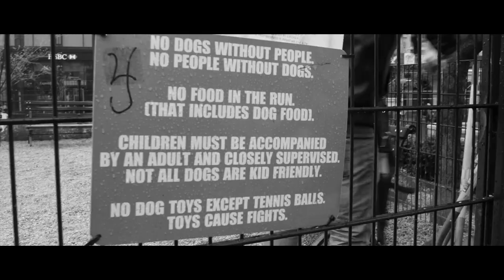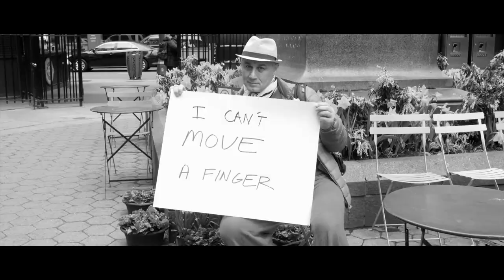Ryan Amador & Daniel Weidlein - "Question Everything"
Episode 3 from the album/film "(In) Body Vol. 1: Becom(in)g"

"Question Everything"
Written by Ryan Amador & Daniel Weidlein
Produced by Daniel Weidlein & Ryan Amador
Featuring Vocals by Kiah Victoria
Voicemail Performed by Amanda Shechtman

VIDEO Produced by BioSoul Music
Directed by Ryan Amador & Daniel Weidlein
Director of Photography: Justin Fischer
Assistant Camera: Andy Zou
Additional Footage by Devin Lyons and Daniel Weidlein.
A Special Thank You to the People of NYC For Participating.

LYRICS:
Traditional captivity / Historical society / Perpetual propriety / Spoon-fed lies / We're paralyzed / Open your eyes / Question Everything

Capital or communal / Customer or creator / The yin and yang / Just play the game / Will we ever know / I’m spinning

You question everything / Boy turn your mind off / You question everything / Boy turn your mind off

Deliberate / Or desecrate / My friends don't give a shit how I'm doing in LA / About to break / Was I betrayed? / Did I betray? / Question everything

I’m blinded by the fog in my mind / Full face stuck in the glaze, am I blind? / Can’t move, can’t move a finger / I think it 'till I kill it / Questioning, questioning, questioning